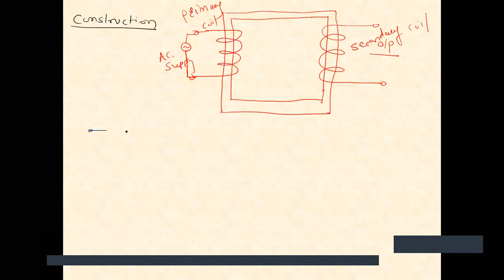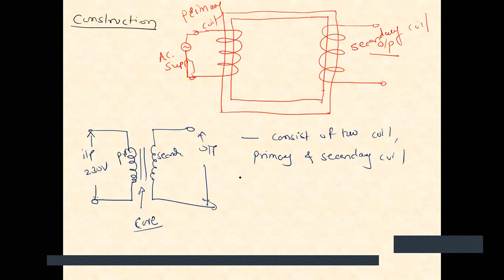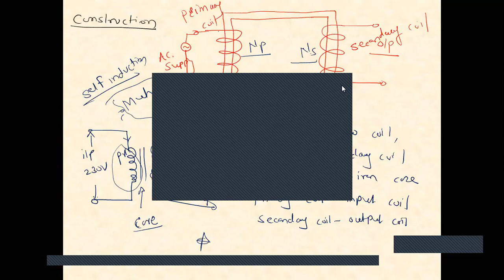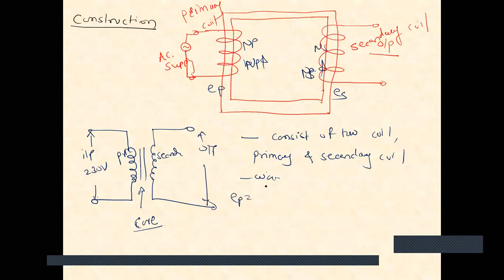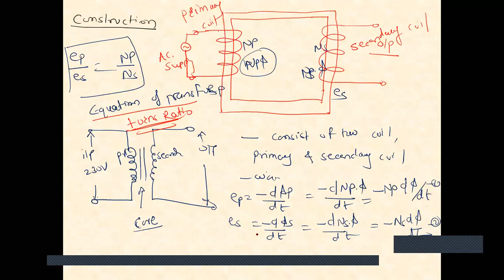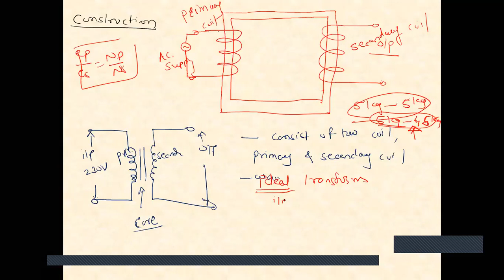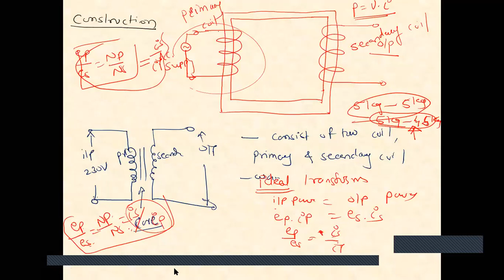Electromagnetic Induction |Transformer| NEET JEE 2021 Batch